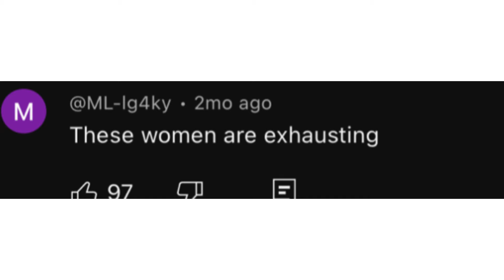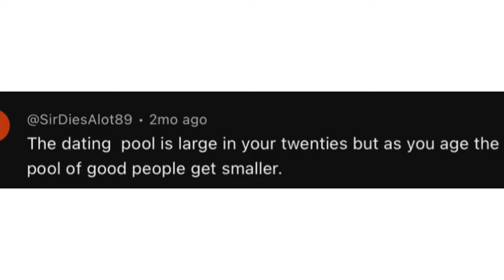Strong Women BREAKDOWN Over Being SINGLE & LONELY At An OLD AGE (Pt.6) | Women hitting the wall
Lonely women regret hitting the wall and feminism